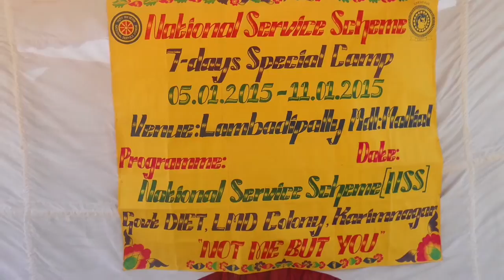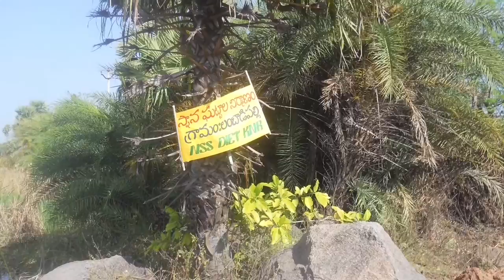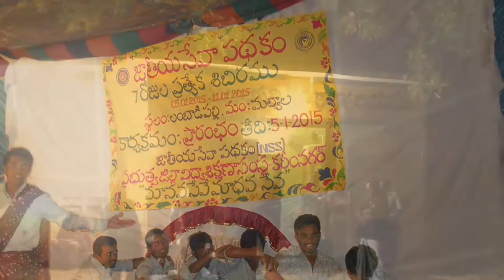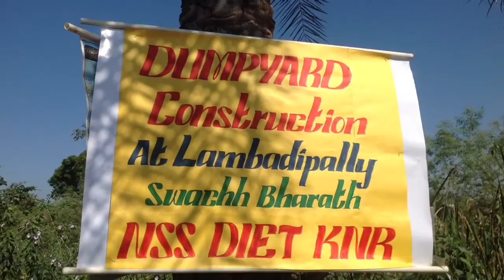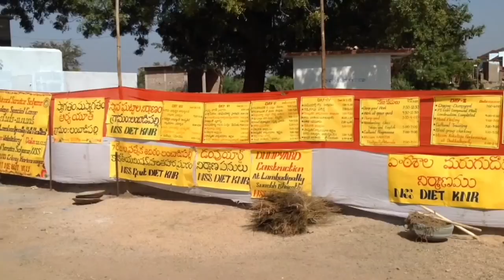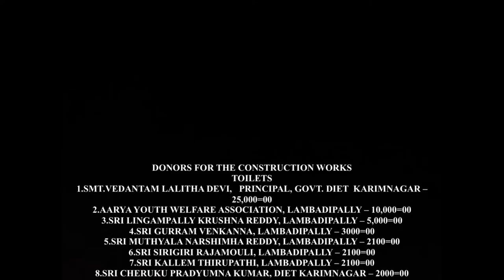NSS DIET KARIMNAGAR 2015 LAMBADIPALLY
NATIONAL SERVICE SCHEME (NSS)
GOVERNMENT DISTRICT INSTITUTE OF EDUCATION AND TRAINING (DIET),
LMD COLONY,KARIMNAGAR

the motto of the nss is “not me but you”.  the aim of the nss is personality development of the student through community service.  more over the students of our institution are teacher trainees. they will be teachers and mould the students as  future citizens of india.
inview of the above, national service scheme (nss), government district institute of education and training (diet), karimnagar has been conducting special camps along with regular activities for six years in various villages. nss diet karimnagar also adopted the village – lambadipally mandal:mallial of karimnagar district.
nss diet karimnagar conducted a special camp from 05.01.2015 to 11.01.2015 at our adopted village – lambadipally. the following

 activities have been taken up:-
permanent structures with shramadanam: during the camp, dumping yard for village and toilets for the school constructed  with shrama service of volunteers and people contribution in the form of money. some work also done for the constrction of  bath rooms at grave yard.

tricycle: tricycle is also arranged with people contributions along with a worker to collect garbage from houses. the awareness was also given to the people of lambadipally to hand over the garbage collector.

blood grouping: 385 people of lambadipally have been tested their blood sample for blood grouping. their details along with phone numbers have been collected. their blood groups along with personal details will be kept in village blog lambadipally.blogspot.in to contact when ever need arises.

hand writing development programme: it has been planned for 232 students studying from class iii to x with providing note books and pencils in telugu and english daily from 5pm to 7pm  for seven days.  45 nss volunteers trained the students for the writing development. exihibition  was also arranged on the day of valedictory.

training on cultural activities for students: cultural activities like kolatam, yogchap and dandia have trained for 150 studsents from 7pm to 9pm.

canvassing of mission kakatiya: 7 trained volunteers demonstrated mission kakatiya in five villages viz., lambadipally, thakkallapally, thatipally, domalakunta and mallial to aware the villagers about prestigious programme of the telangana government at 7pm to 8pm.

people representatives of thevillage, village elders, aarya youth members, bharath nirman volunteers of the village involved  along with 80 volunteers in the above avtivities.